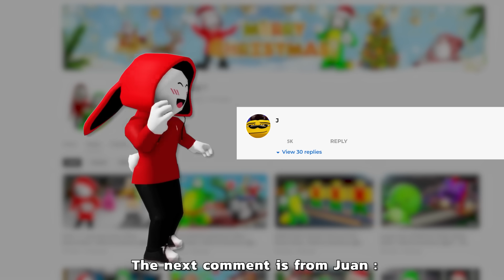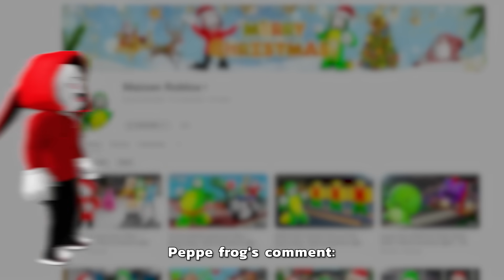ALL AROUND ME ARE ZOMBIES | Maizen Roblox | ROBLOX Brookhaven 🏡RP - FUNNY MOMENTS